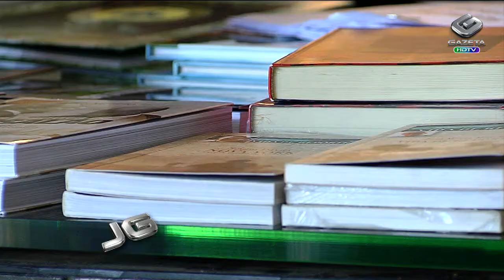ACONTECE EM SP O 2º SALÃO DO JORNALISTA ESCRITOR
O Memorial da América Latina, na Barra Funda, recebe o segundo Salão Nacional do Jornalista Escritor. O tema central dos debates é o livro-reportagem. Na abertura do evento, uma homenagem a Graciliano Ramos.
reportagem:Vinicius Marra